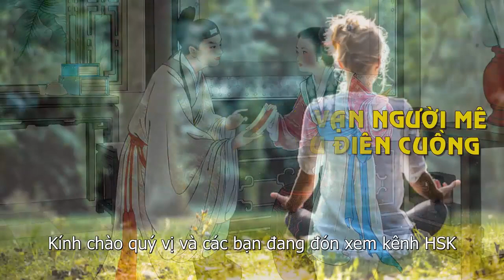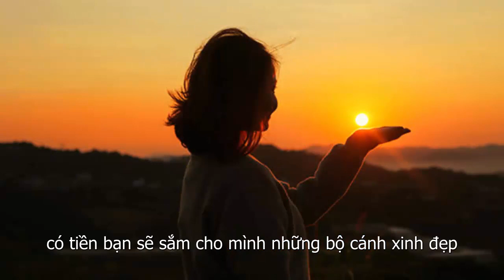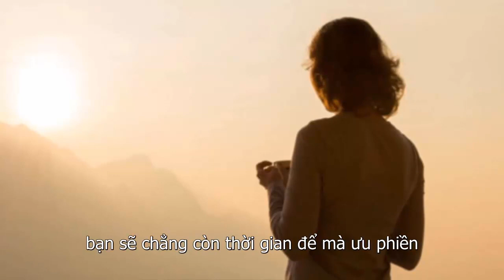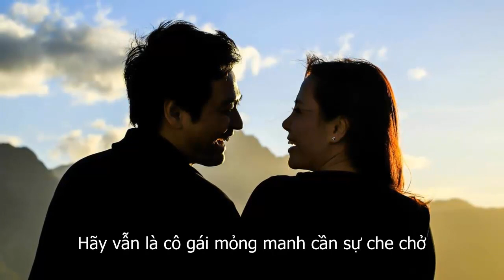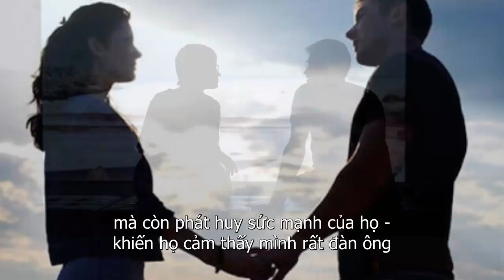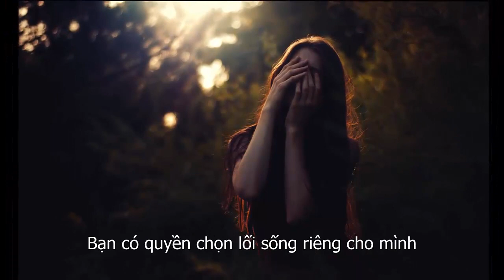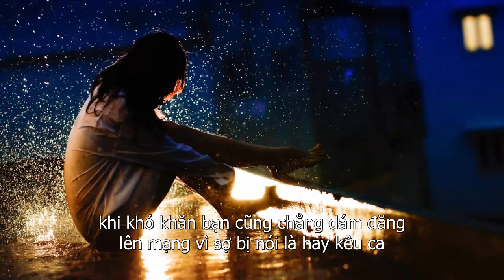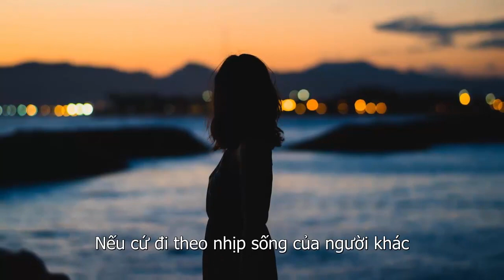4 Đặc Điểm Của Phụ Nữ Vạn Người Mê Đàn Ông Nào Cũng Yêu Điên Cuồng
4 Đặc Điểm Của Phụ Nữ Vạn Người Mê Đàn Ông Nào Cũng Yêu Điên Cuồng